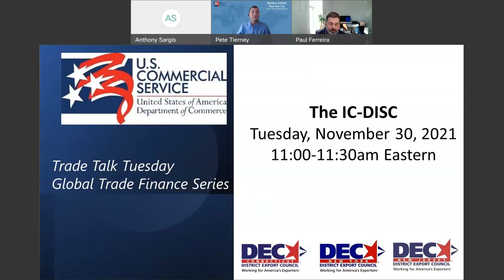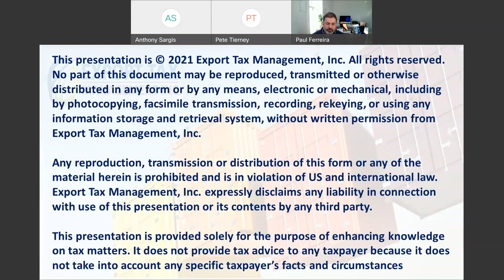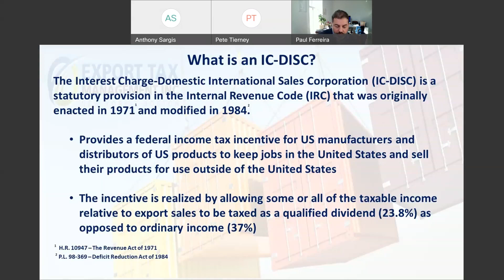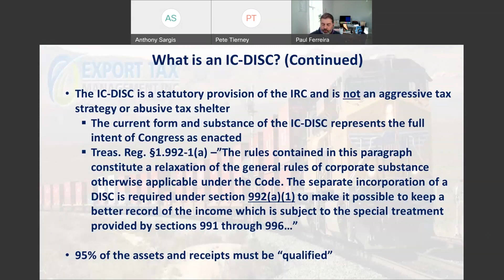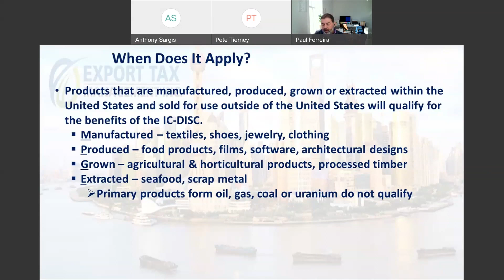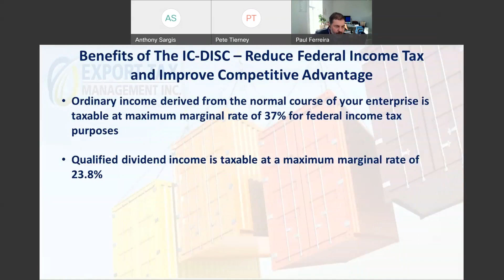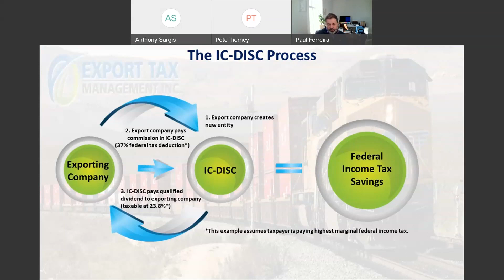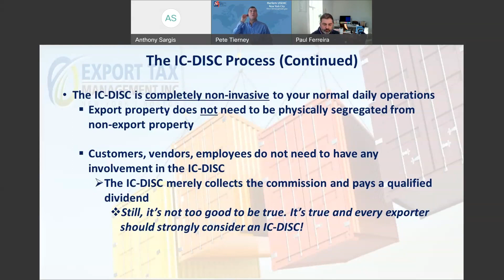Trade Talk Tuesday: IC DISC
The IC DISC: exporters can use the internal revenue code to increase your bottom line.

Presenter: Paul Ferreira, President, Export Tax Management Inc.
*Recorded: Tuesday, November 30th at 11am Eastern